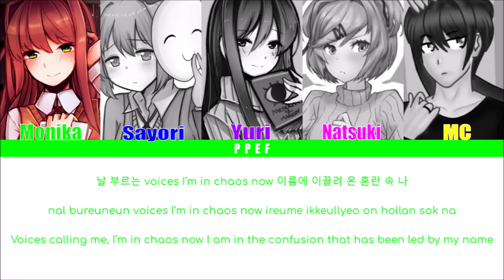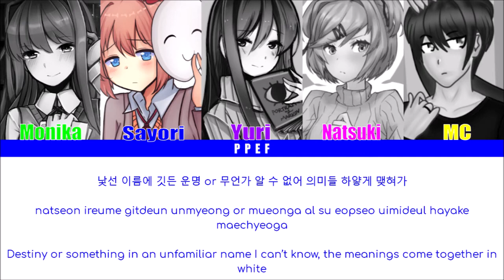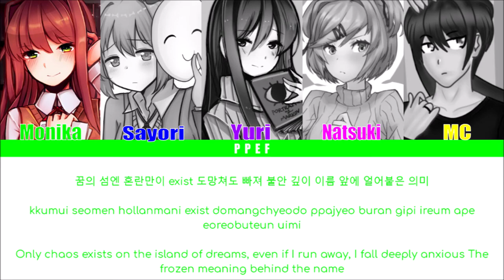(PPEF Reupload) How would DDLC sing Frost by TXT